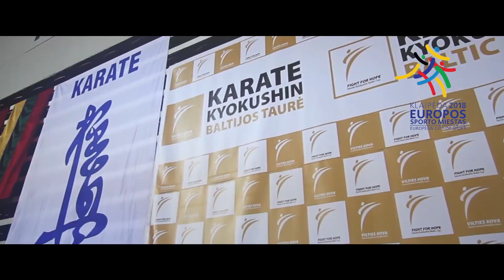Shodan.lt: VILTIES KOVA 2018 Lithuanian Karate Kyokushin Baltic Cup Klaipeda Promo HD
Švyturio Arena, Kyokushin karate mokykla prie baltijos krantų, Klaipeda, vilties kova 2017, Baltic Cup, Baltijos taure 2017

Drone operator: Skyscrapers.lt

Performed by
Video  vakarai
and
Good Luck!